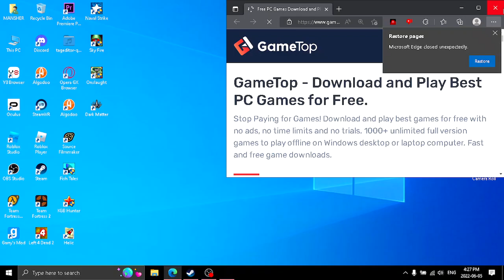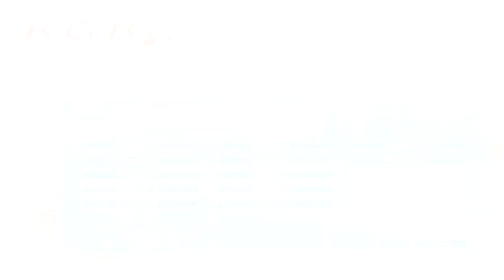KGB Hunter [download] full game